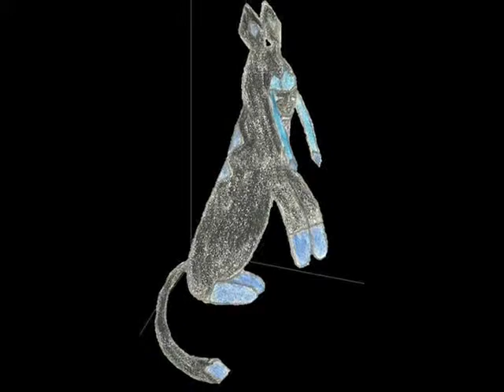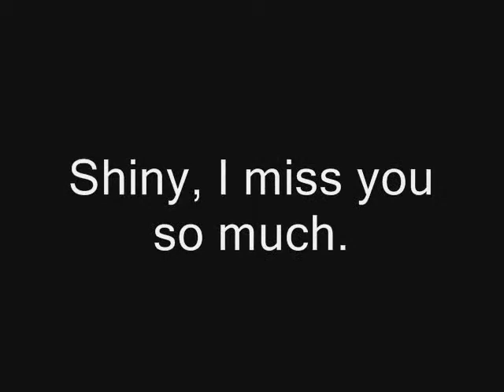~What Hurts The Most~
I miss you so much, Shiny.

Song: What Hurts The Most (Yanou's Candelight Mix) by Cascada.
I do not own many of the pictures or the song.